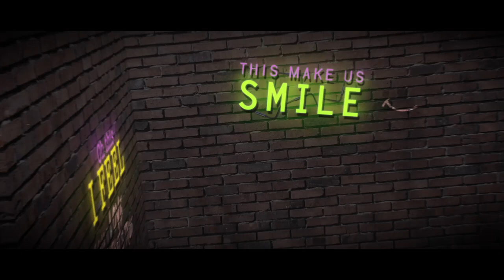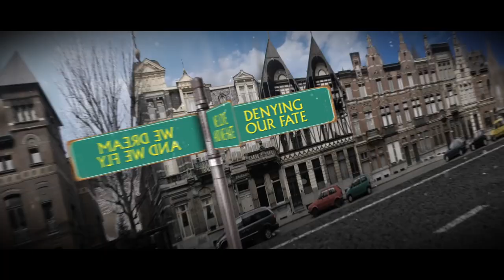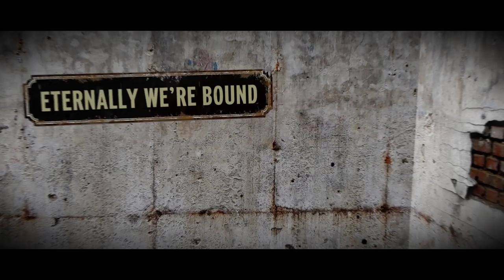City Fog - Sleep Official Lyric Video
City Fog - Sleep  (OFFICIAL LYRIC VIDEO)  |2018

Mastering : Modern Music Studios

City fog are:
Kleanthis Konstantinidis - Vocals
Miltos Koulouris - Guitar
Giannis Stamatakis - Guitar
Vasilis Nikolopoulos - Bass
Akis Petropoulos - Drums